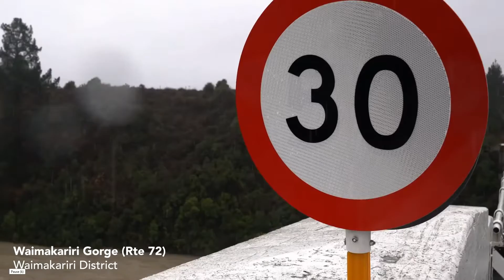Waimakari river stream monitoring station under siege!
Waimakariri Gorge.

Segment cut from MoMac Social Youtube upload showing more of the Canterbury Region flooding crisis.